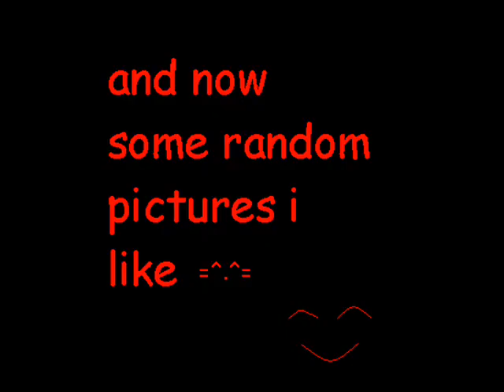erica jo - there are no accedents(naruto slideshow)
this is my first time doing this so it might not be the best you see